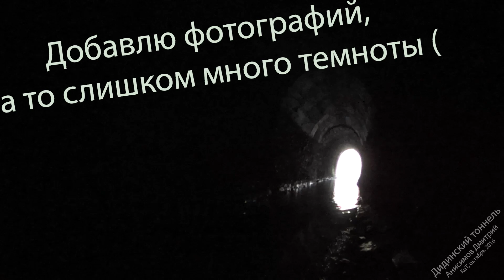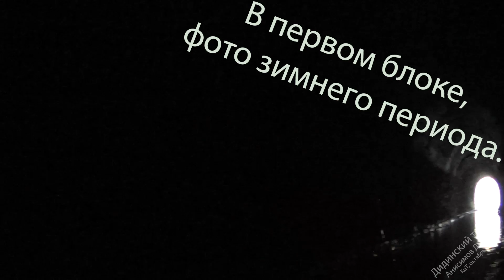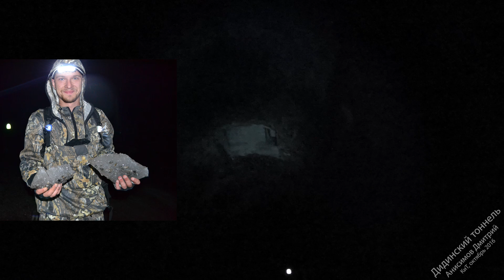Дидинский тоннель, заглянули в темноту - показываем что там, как и зачем это появилось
Заброшенный железнодорожный тоннель построенный в 1918 году полон тайн и загадок. В темноте подземелья всегда холодно, журчит и капает вода.